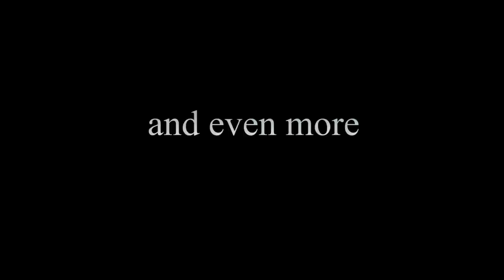What the DayZ Trailer Should Be [FULL VERSION]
PLEASE NOTE: I love dayz and think the devs are doing an amazing job.  This video is meant to be FUNNY.  Please do NOT take it seriously.
I got a bunch of ppl asking me to make a longer one, so here it is!
It is the best way to catch all the funny stuff I will upload. :D